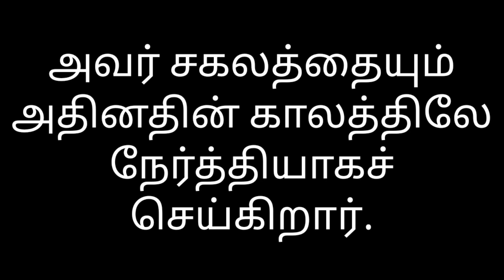Today Bible verse in Tamil/today's Prayer/Night time Bible verse/Today's manna/04:08:2022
பிரசங்கி 3 : 11